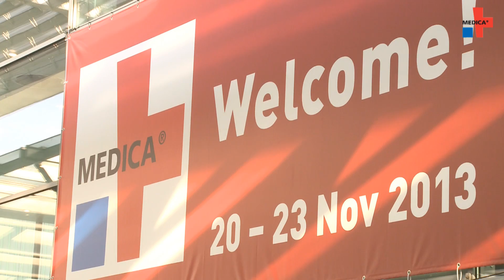Die Aussteller der MEDICA 2013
Nun kommen die Aussteller der MEDICA zu Wort. Was ihnen besonders gut gefallen hat und warum einige jedes Jahr wiederkommen, erfahren Sie im Video.